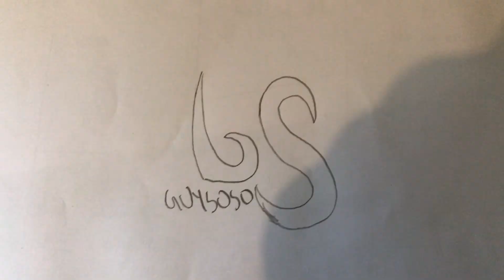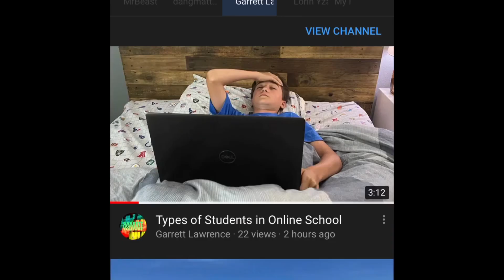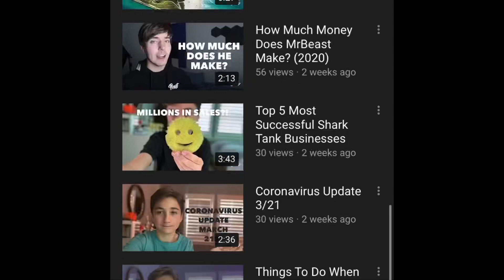Celebrity impersonations!!(failures XD)